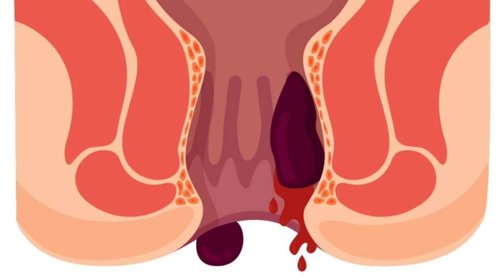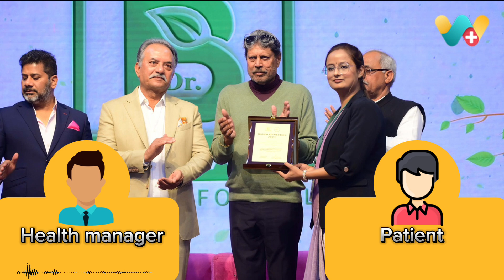Piles ka homeopathy Ilaj - Dharmendra Pandey ji ki Success Story | बवासीर का होमियोपैथी इलाज-96626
WeClinic™ के ऑनलाइनहोम्योपैथीकंसल्टेशन से बवासीर की समस्या से सही हुए Dharmendra Pandey ji का फीडबैक

Dharmendra Pandey ji 3 वर्षो से बवासीर की समस्या से परेशान थे

Dharmendra Pandey ji ने WeClinic™ में दिनांक 04/11/2023 को पहली बार ऑनलाइन दवा बुक करवाई, उस समय Dharmendra Pandey ji को गैस ,कब्ज, मल के साथ खून आना एवं मस्सो की समस्या थी।

Dharmendra Pandey ji ने कुल 3 महीने WeClinic™ में अपना इलाज चलाया,

WeClinic™ ke OnlineHomeopathyConsultation se piles ki samasya se sahi huye Dharmendra Pandey ji ka feedback

Dharmendra Pandey ji 3 varsho se piles ki samasya se pareshan the.

Dharmendra Pandey ji ne WeClinic™ mein dinank 04/11/2023 ko pehli baar online dawa book karwayi, us samay inko gas, kabj, mal kai khun aana evam masso ki samasya thi.

Dharmendra Pandey ji ne kul 3 mahine WeClinic™ mein apna ilaj chalaya, Dharmendra Pandey ji ko gas, kabj, mal kai khun aana evam masso ki samsya me 100% aaram hai.

Feedback from a Dharmendra Pandey ji who successfully recovered from Pilesissues through onlinehomeopathyconsultation from Weclinic

The patient, Dharmendra Pandey ji , had been suffering from gas, constipation, blood in stool, and issues related to masses for 3 years.

Dharmendra Pandey ji initiated their online medicine consultation with WeClinic™ on 04/11/2023, reporting issues such as gas, constipation, blood in stool, and masses at that time.

Over the course of 3months, Dharmendra Pandey ji underwent treatment with WeClinic™. Today, Dharmendra Pandey ji experiences relief from gas, constipation, blood in stool, and issues related to masses 100 % improvement in their condition.